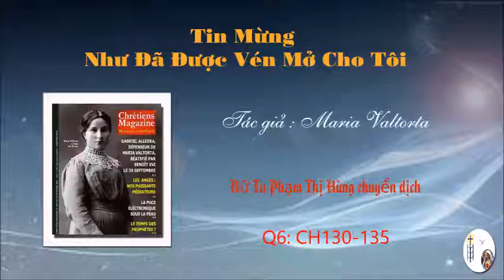TMNDDVMCT Q6: CH130-135